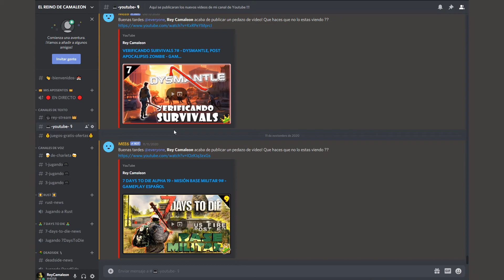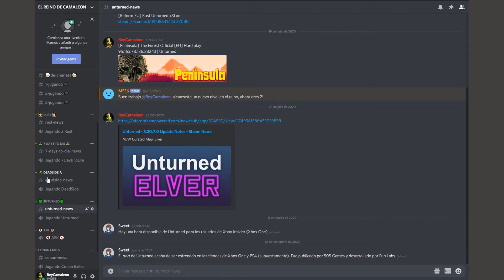7 DAYS TO DIE ALPHA 19 - MISIÓN JABALI MUTANTE GIGANTE - GAMEPLAY ESPAÑOL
Nuevo vídeo de 7DTD donde vamos a realizar la misión del jabali mutante gigante, donde encontraremos bastantes complicaciones y muchos muchos jabalies, espero que os guste !!!